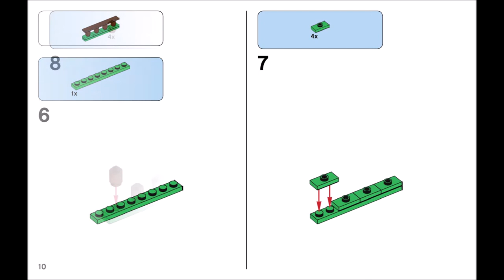Sheep [lamb] (how to build) | LEGO CLASSIC 11003